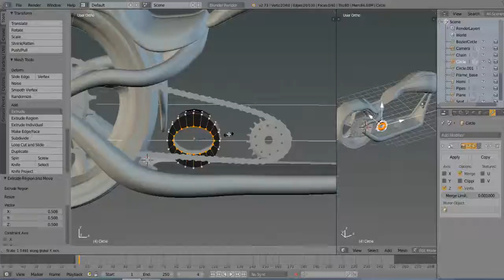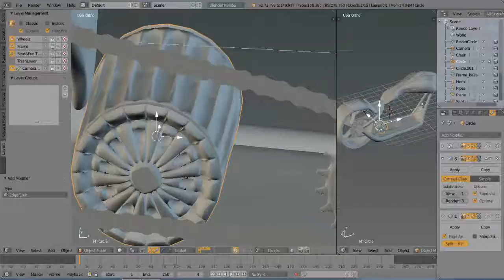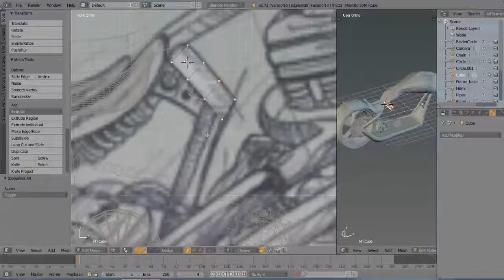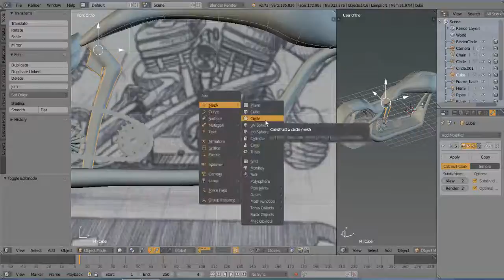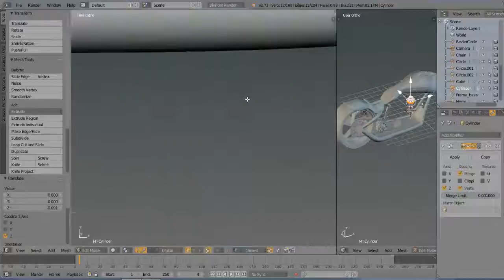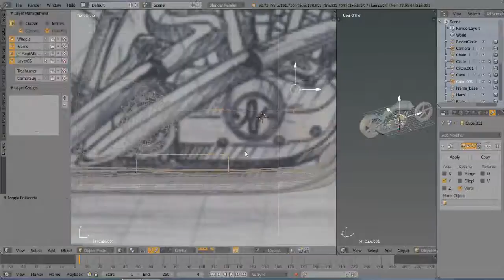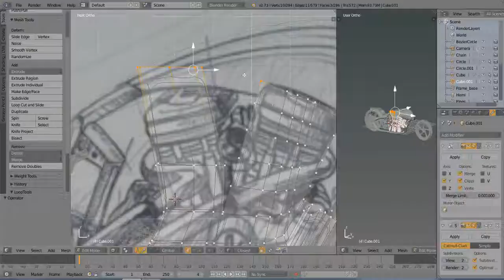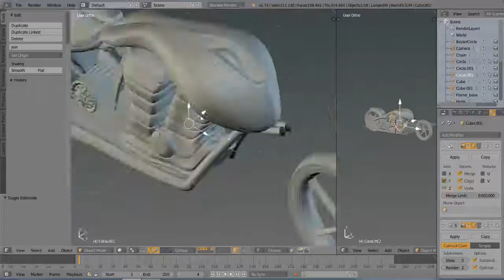Chopper Bike modelling in blender 2.73 & 2.74(Part 3)